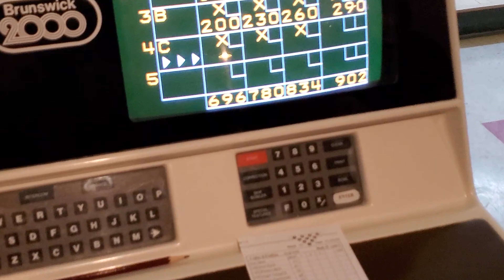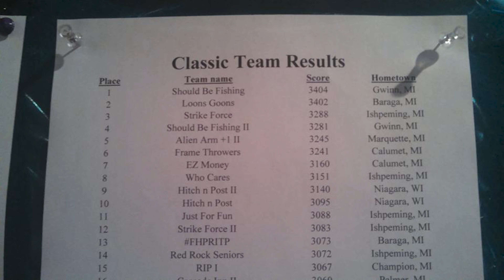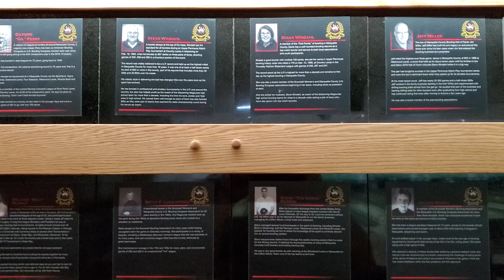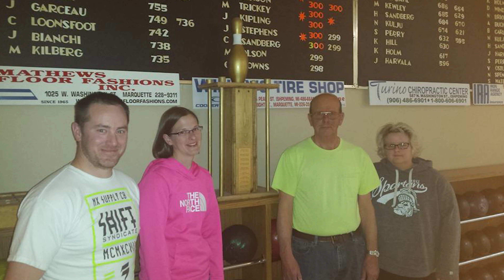Rolling Rock Episode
This video is trials and tribulations of what success means.  I chose bowling as an analogy and the fight to succeed.  Much like everything going on with the global pandemic COVID, we have to fight to succeed.